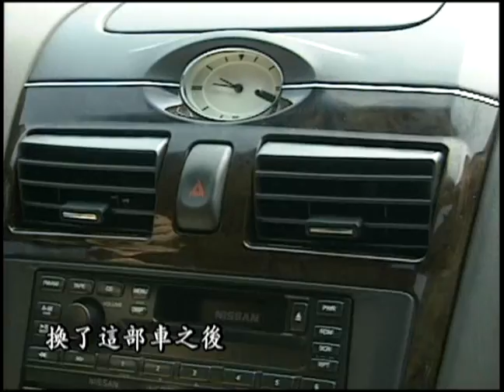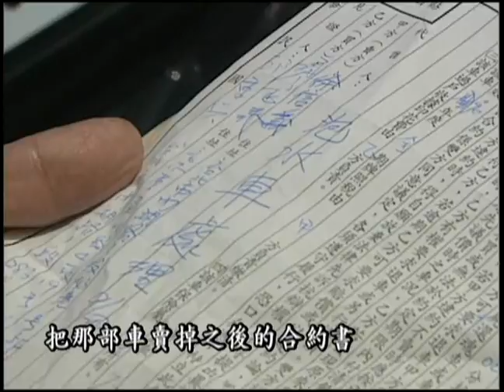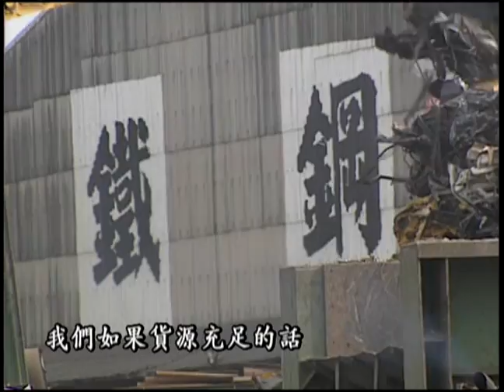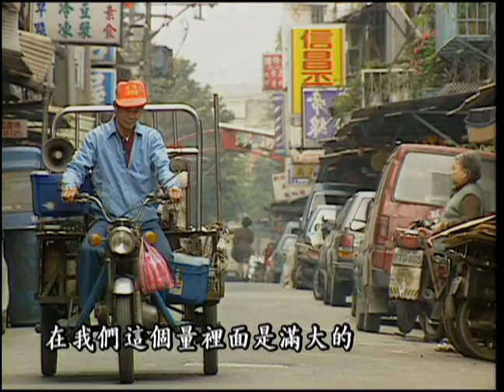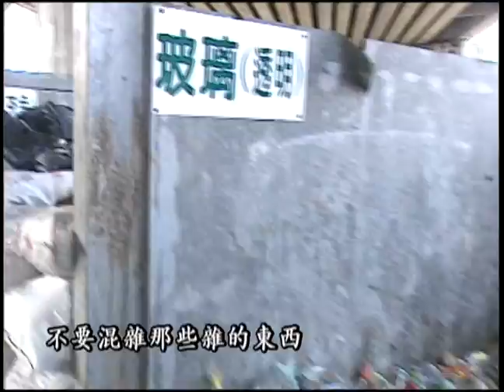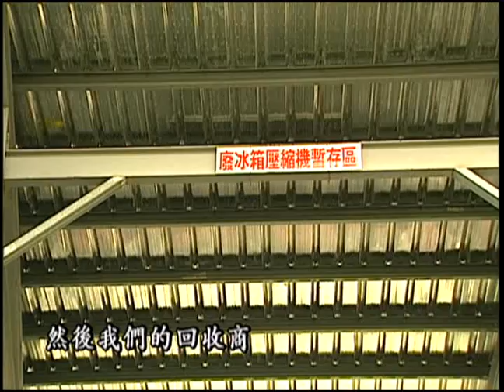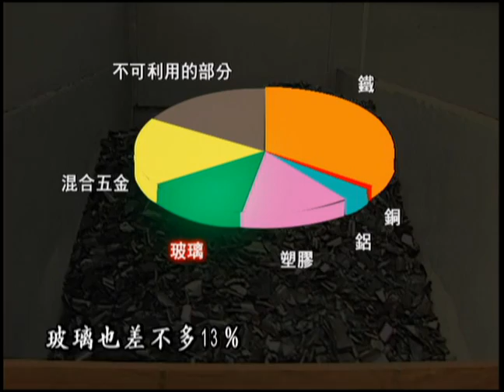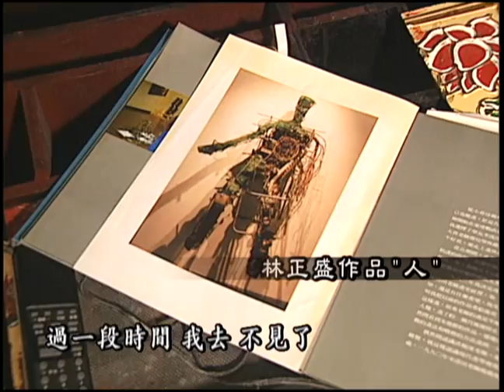垃圾復活記｜廢鐵回收再利用 (我們的島 第151集 2002-04-08)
一個鋼鐵廠，一天生產的爐數大約是三到四爐，而一爐需要80噸廢鐵，產生的鋼筋，一爐有超過7000萬的產值，而這還只是一個小型鋼鐵廠的產值。不只是廢鐵，其實在台灣許多的廢棄物都能回收再利用，致富之道，不是簽樂透彩，而是投入回收體系，說不定你也可以創造一個黃金傳奇。

※歡迎加入島社群行列》
✅我們的島官網